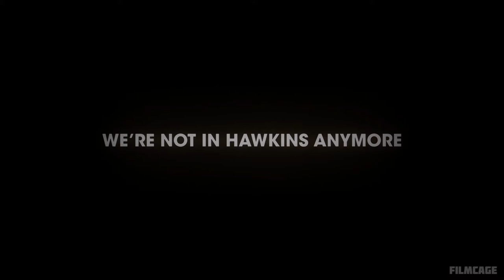Suzie's return in Stranger Things Season 4 Confirmed!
♧Have an amazing rest of your day